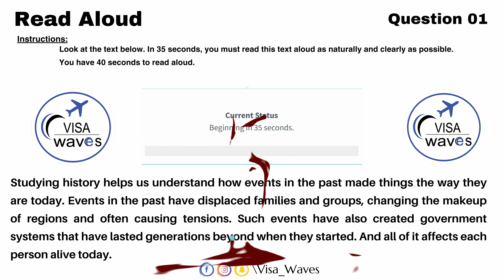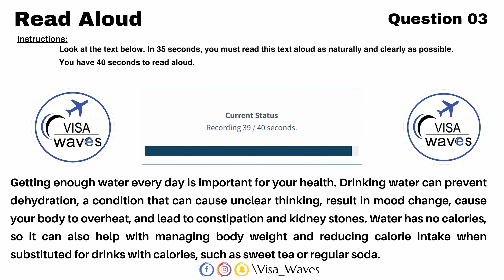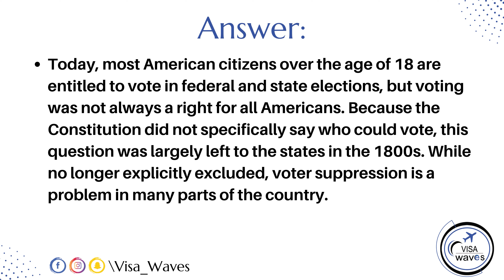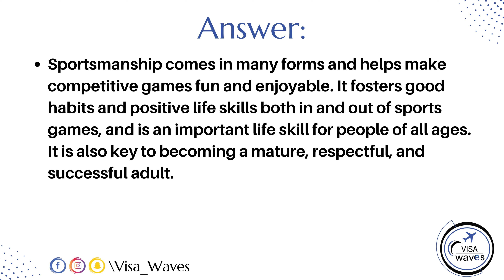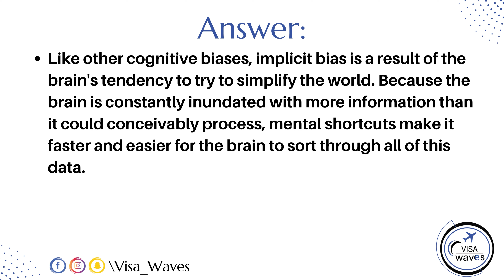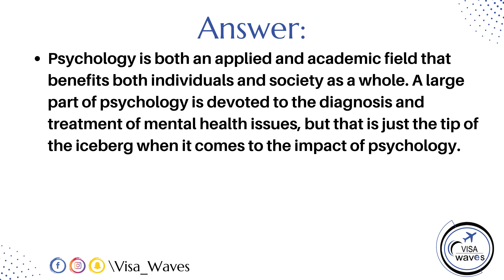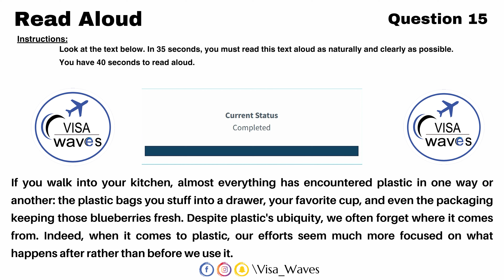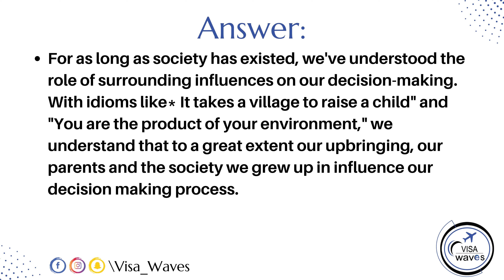PTE Read Aloud - Sep. 2023 - Most Repeated